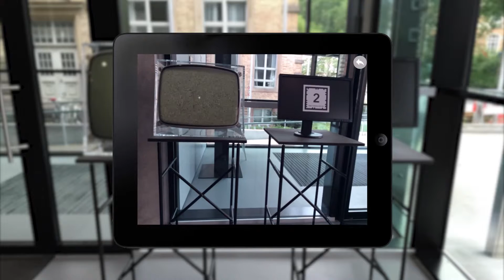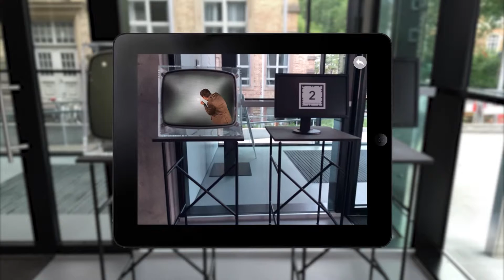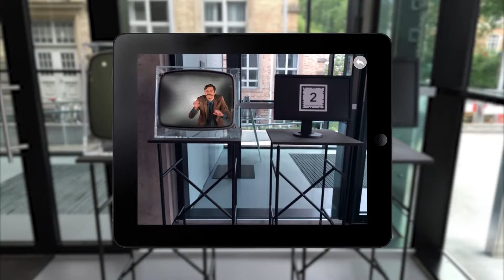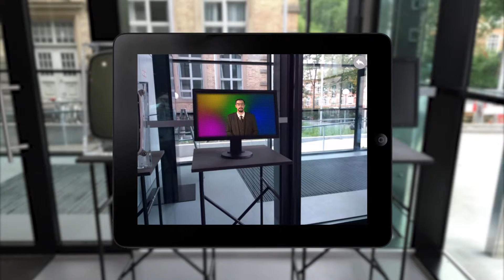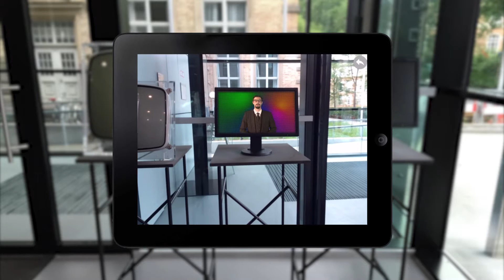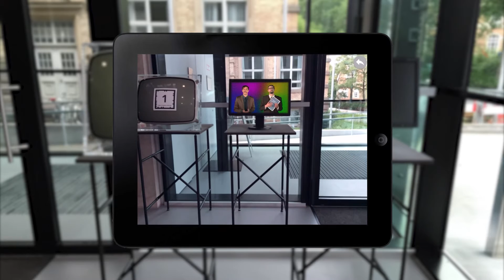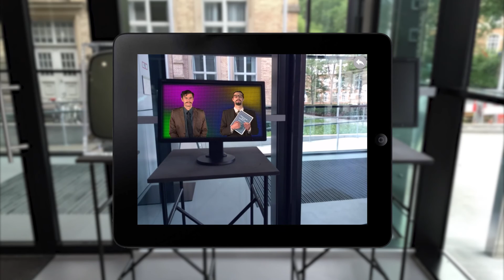Karlsruhe Maptory: Karl Ferdinand Braun und Otto Lehmann